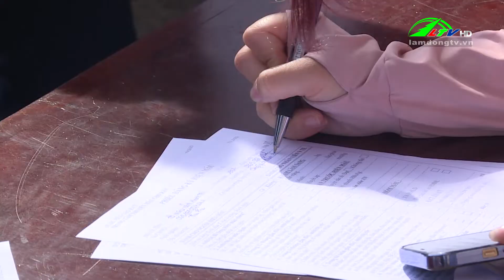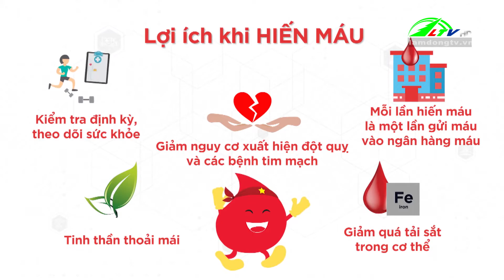Lợi ích của việc hiến máu nhân đạo I Lâm Đồng TV